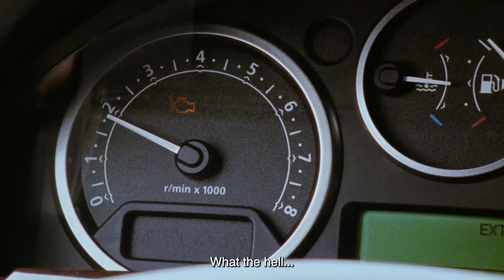Žydinti laukinė pieva (A Beautiful Wildflower Meadow) I KINO PAVASARIS 2023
Kraštovaizdžio architektas Emilis stoja į nelygią kovą su visais tais, kurie lieka abejingi gamtos grožiui ir nerūpestingai žydinčioms laukinėms pievoms. Be to, jis iš visų jėgų stengiasi būti geras tėvas savo dukrai, tačiau jo neurotiškas sustabarėjimas įstumia jį į absurdiškų įvykių sūkurį.

2023 m. KINO PAVASARIS vyks kovo 16–26 d.